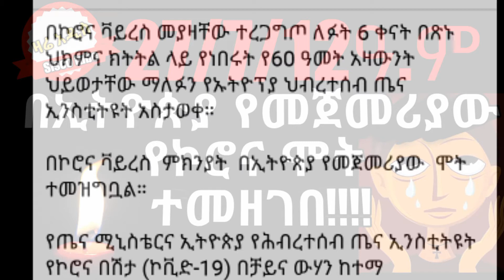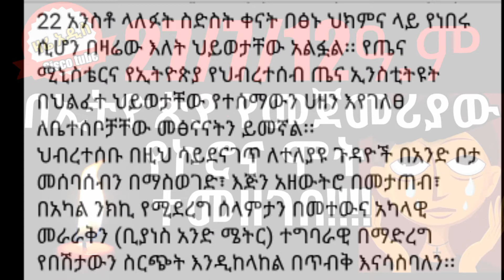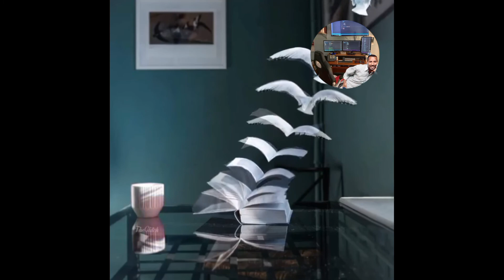ETHIOPIA ጥቁሩ ሠንበት፤በኢትዮጵያ ሠማይ ስር የኮሮና ሞት ለመጀመሪያ ጊዜ ተመዘገበ።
ETHIOPIA
የመጀመሪያዊ የኮሮና ሞት ተመዘገበ።